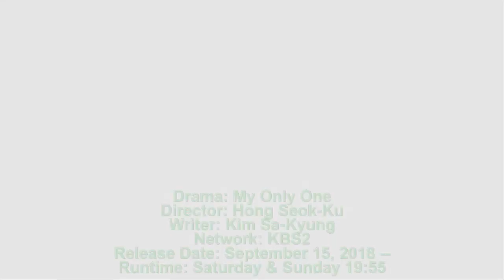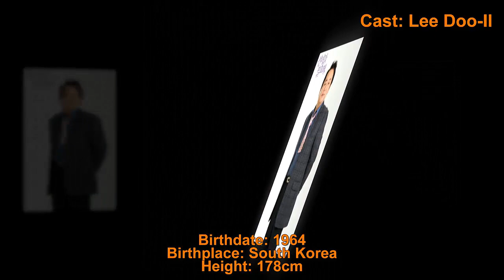My Only One - Upcoming Korean Drama in September 2018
Profile

Drama: My Only One (English title)
Revised romanization: Hanappoonin Naepyeon
Hangul: 하나뿐인 내편
Director: Hong Seok-Ku
Writer: Kim Sa-Kyung
Network: KBS2
Episodes:
Release Date: September 15, 2018
Runtime: Saturday & Sunday 19:55
Language: Korean

Plot Synopsis
Kim Do-Ran (Uee) has a bright and positive personality, even though she is in a financially difficult situation. She studies for an exam to become a public officer. One day, her biological father Kang Soo-Il (Choi Soo-Jong) appears in front of of her. She hasn't seen him in 28 years. Kim Do-Ran's life soon becomes twisted.

Notes
"My Only One" takes over the KBS2 Saturday & Sunday 19:55 time slot previously occupied by "Marry Me Now?."
Early working title was "Areumdawoon Nae Pyeon" ("My Beautiful Ally").
First acting role for lead male actor Lee Jang-Woo since he was discharged from the military on January 25, 2018.

Cast
Uee - Kim Do-Ran
Lee Jang-Woo - Wang Dae-Ryook
Choi Soo-Jong - Kang Soo-Il
Go Na-Eun - So Young-Bae
Yoon Jin-Yi - Jang Da-Ya
Jung Eun-Woo - Wang Yi-Ryook
Jin Kyung
Kil Yong-Woo
Lee Whee-Hyang
Park Sang-Won
Na Moon-Hee
Song Won-Seok - So-Il
Lee Hye-Sook - Hong-Sil
Na Hye-Mi - Kim Mi-Ran
Lee Doo-Il
Lim Ye-Jin
Kang Sung-Min
Im Ji-Hyun
Kim Choo-Wol